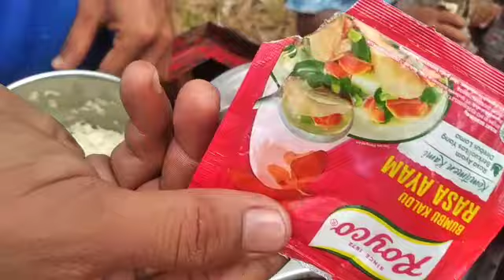street food Indonesia 🇮🇩 SOSTELMINI jualanku laris manis!!teruskandikamu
info pemesanan ✓

- wajan SosTeL
- bonus amplas dan corong mini